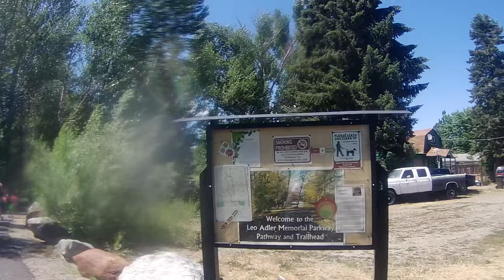Powder River Toobing Run : First Attempt - 20200711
So here is our first toobing of the season we did on the Powder River going through town here back on 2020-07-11.

For me, the run was terminated about 20 minutes in, after a tree ambush knocked the camera on my hat into pointing in a useless direction. The tree ambush also punctured my float tube, and it was pretty much done before we got to the Park.

We did do a second run after I bought a new float tube; though my partner here ran the camera for that one. It will get posted soon.

The blurry spot in the frame is because the camera was actually in a tiny zipper bag, as until we modified the waterproof case, that was the only way to safely do this recording without risking water damage to the camera. Fortunately, that was fixed by our second run (and I do not mean the run we did the same day after this one here.)

And of course, feel free to help support my little hobbies and indulgences by purchasing various things on my eCrater stores at: